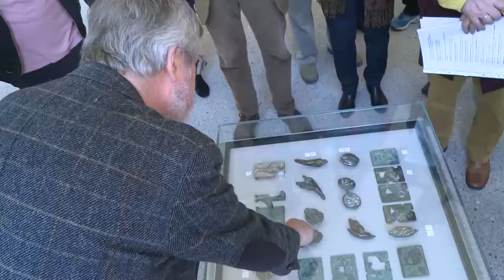Bildhauer Wolfgang Friedrich in Güstrow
Es ist Ehre und Anerkennung für Wolfgang Friedrich an der ehemaligen Wirkungsstätte von Ernst Barlach auszustellen. Mit Barlach verbindet ihn mehr als nur eine Glocke.